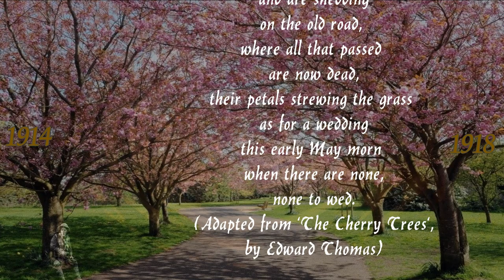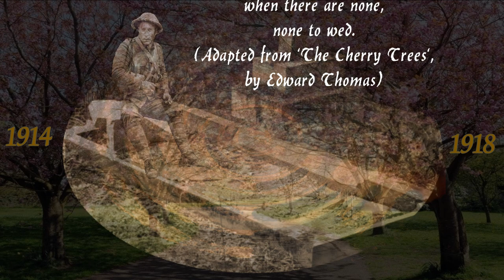Soldier Man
A song relating to the First World War (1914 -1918).
Written by Gareth Smith, recording by Hidden in the Dark. (includes 'The Cherry Trees' by Edward Thomas).
I have used free images found on the internet.
This song was written by our friend, Gareth, who sang the vocals. Keith and I added the bass guitar and lead guitar and helped with the arrangement. I recorded the track in July 2006, under the name of ‘Hidden in the Dark’. This recording is a version which I recently remastered in June 2023.
I am assuming that Gareth, who has read poetry from the war poets of WW1, had based this song on the feelings, thoughts and experiences of Wilfred Owen. Wilfred Owen was an English poet and soldier, regarded by many as the greatest poet of WW1. His war poetry on the horrors of trenches and gas warfare stood in contrast to the public perception of war at the time. Owen was killed in action on 4 November 1918, a week before the war's end, at the age of 25.
Below is an example of one of his poems:

Dulce et Decorum Est Pro Patria Mori. By Wilfred Owen.

Bent double, like old beggars under sacks,
Knock-kneed, coughing like hags, we cursed through sludge,
Till on the haunting flares we turned our backs,
And towards our distant rest began to trudge.
Men marched asleep. Many had lost their boots,
 But limped on, blood-shod. All went lame; all blind;
Drunk with fatigue; deaf even to the hoots
Of gas-shells dropping softly behind.

Gas! GAS! Quick, boys!—An ecstasy of fumbling
Fitting the clumsy helmets just in time,
But someone still was yelling out and stumbling
And flound’ring like a man in fire or lime.—
Dim through the misty panes and thick green light,
As under a green sea, I saw him drowning.

In all my dreams before my helpless sight,
He plunges at me, guttering, choking, drowning.

If in some smothering dreams, you too could pace
Behind the wagon that we flung him in,
And watch the white eyes writhing in his face,
His hanging face, like a devil’s sick of sin;
If you could hear, at every jolt, the blood
Come gargling from the froth-corrupted lungs,
Obscene as cancer, bitter as the cud
Of vile, incurable sores on innocent tongues,—
My friend, you would not tell with such high zest
To children ardent for some desperate glory,
The old Lie: Dulce et decorum est pro patria mori.

Notes: Latin phrase is from the Roman poet Horace:
“Dulce et decorum est pro patria mori.” “It is sweet and fitting to die for one’s country.”